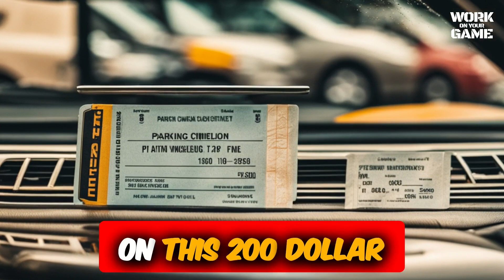Do We Perform Better Under Pressure? ⚖️⏳WorkOnYourGame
Explore the concept of pressure and how it can drive action and productivity. Discover the positive effects of pressure and how it motivates us to accomplish tasks. Join us as we delve deeper into the psychology behind pressure and its impact on human behavior.